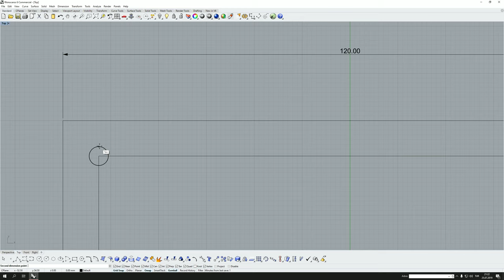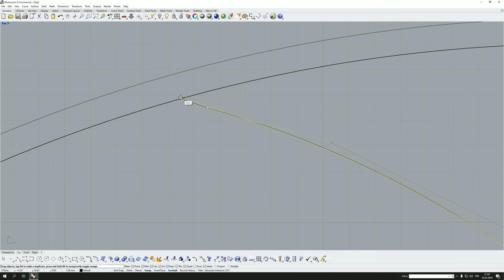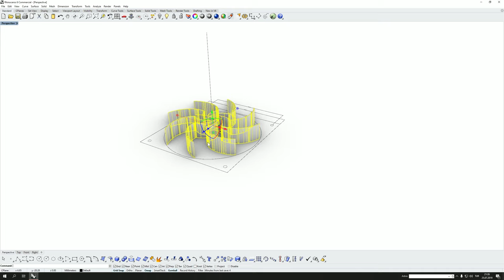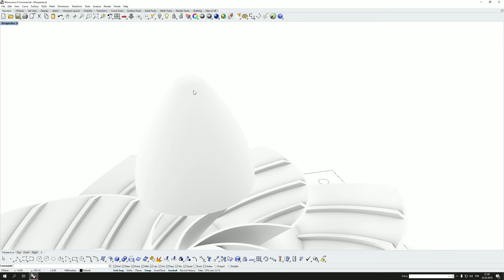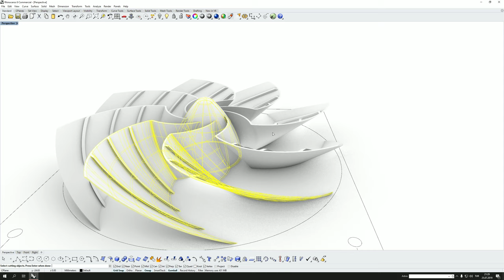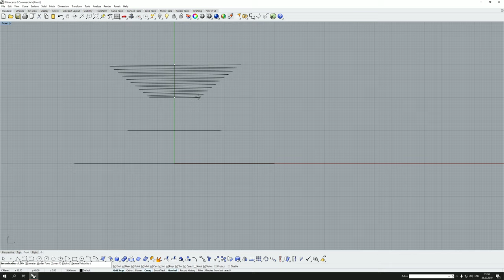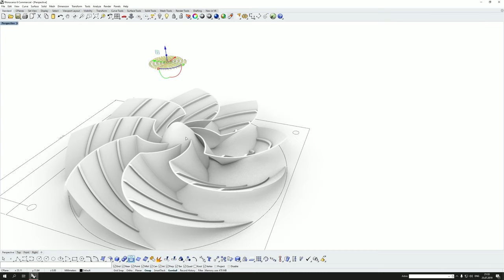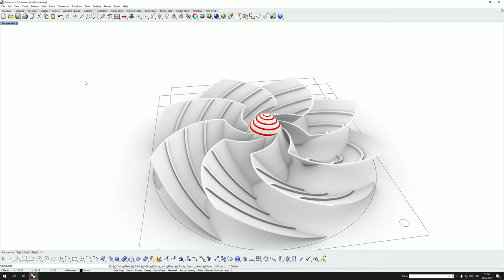RHINO 6 BASIC FAN DESIGN!